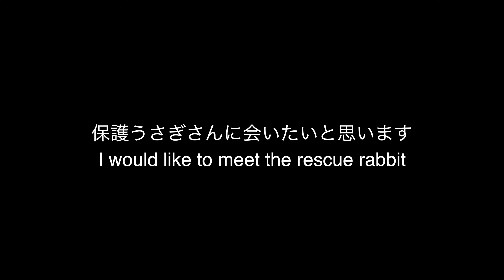保護うさぎさんを見に行きました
ふじみ野うさぎハウス　保護うさぎさんとうさぎグッズのお店